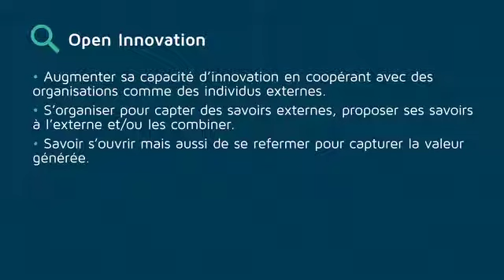Qu'est ce l'Open Innovation ?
Descriptif de la notion d'Open Innovation.

L’open innovation désigne un processus d'innovation déconfiné où l’innovation dépasse les frontières organisationnelles et où les flux d’innovation, de connaissances, de brevets, d’idées nouvelles entre l’externe et l’interne sont gérés de manière volontaire.

Traduction / Translation :

Description of the concept of Open Innovation.

Open innovation refers to a deconfined innovation process where innovation transcends organizational boundaries and where the flow of innovation, knowledge, patents, new ideas between external and internal are managed on a voluntary basis.

Auteur.e.s / Author.s :
SERVAJEAN-HILST Romaric, Professeur associé, KEDGE Business School

Institutions :
KEDGE Business School